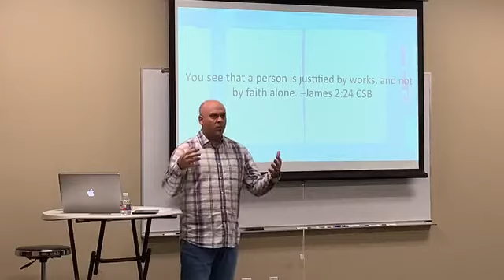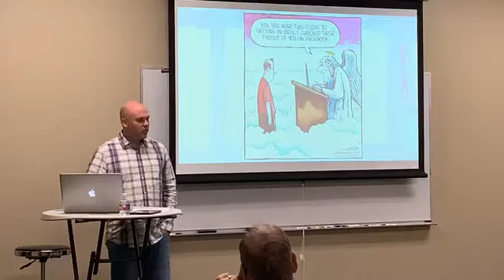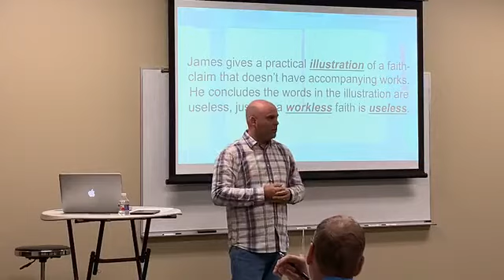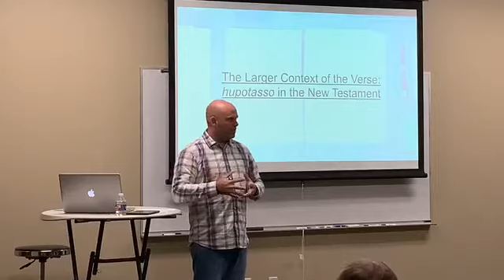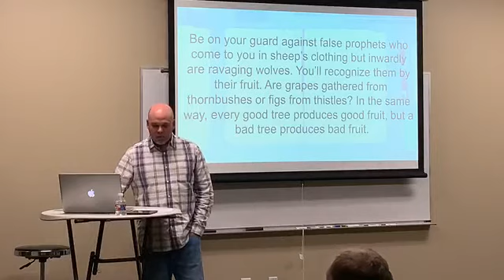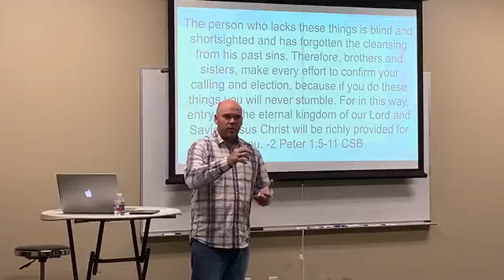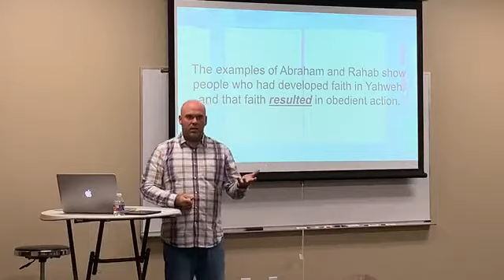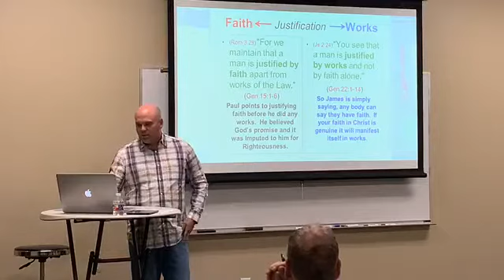Justified By Works James 2:24 - In The Right Context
It seems like the New Testament is consistent when it says we are saved by faith, NOT works...except when it comes to James 2. James throws us for a loop when he says, "You see that a person is justified by works and not by faith alone." What does that mean? In this study, we take a look at this verse in its immediate context and the New Testament context to figure it out.